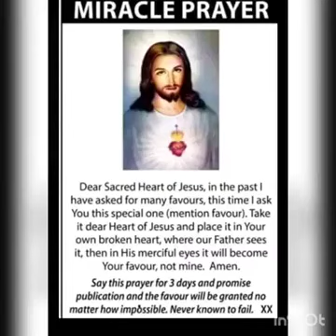Rip john mcdonagh